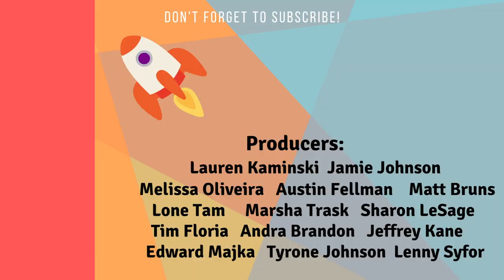Rhino Revealed On the Masked Singer UK?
A ton of people asked who I think the Rhino is on the Masked Singer UK.

Since I haven't had time to really go through the clues, I took your top 5 guesses and compared them to listen and see if they match with the Rhino.

Let me know if you agree.

Merch Links